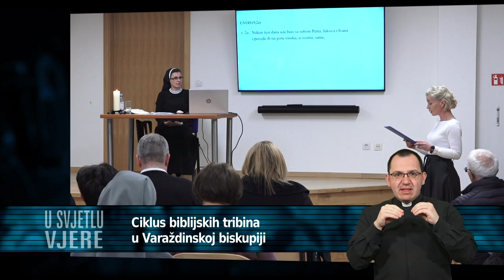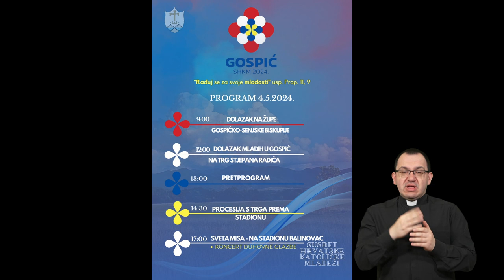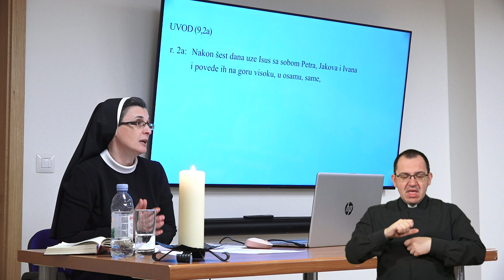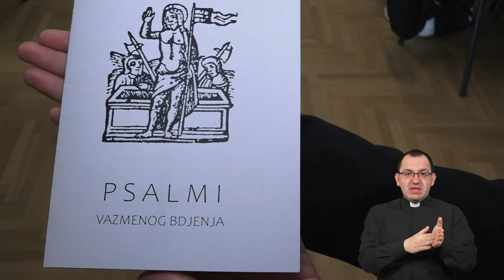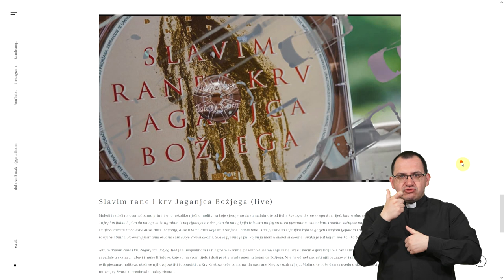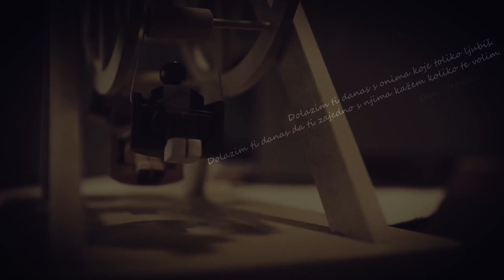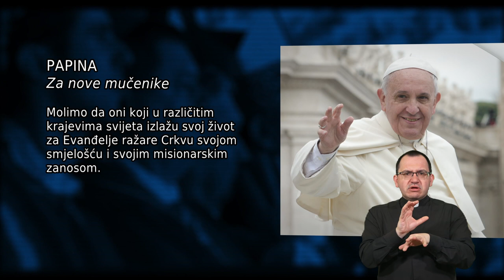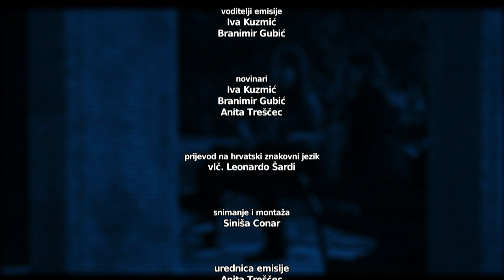U svjetlu vjere - ožujak 2024.